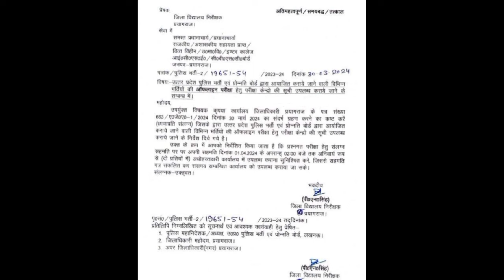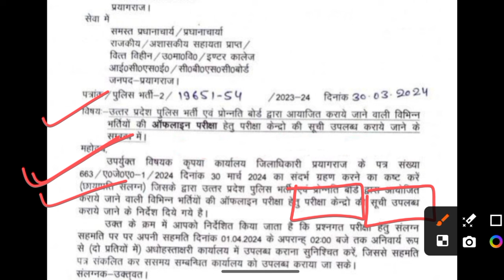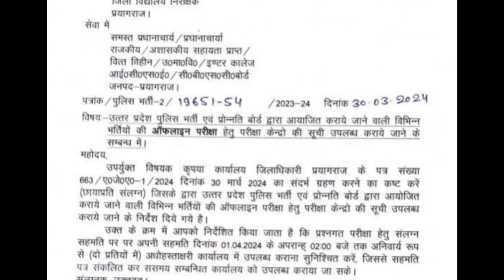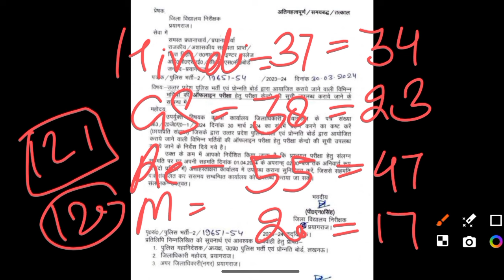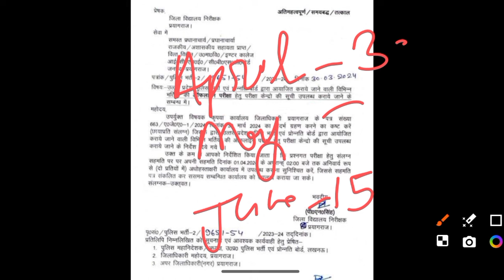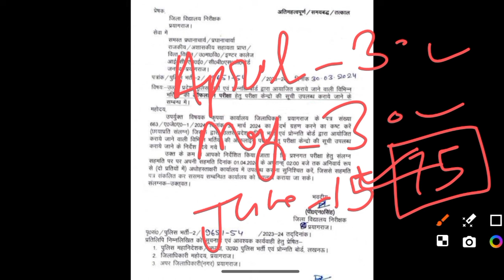UP Police Constable Re Exam News आ गई || UP Police Constable Re Exam 2024 Latest News Today